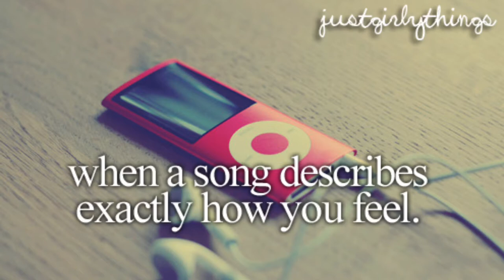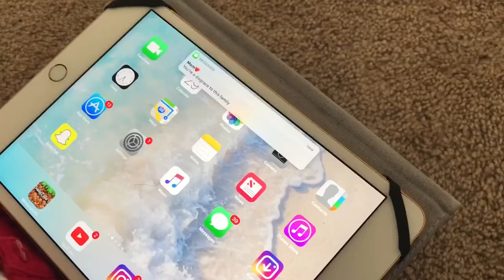JUSTGIRLYTHINGS IN REAL LIFE// collab with jewels🐻💗